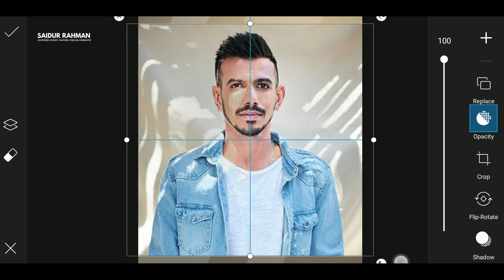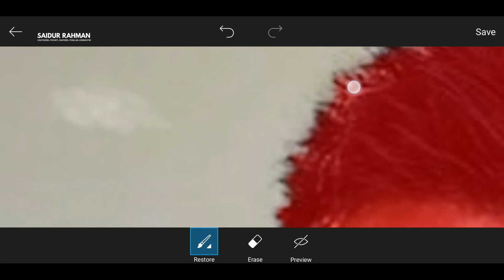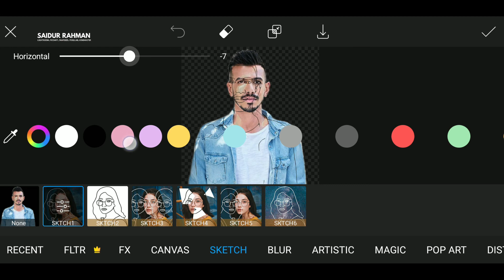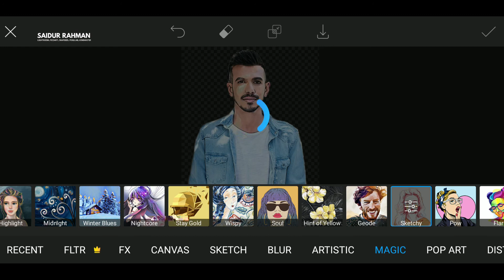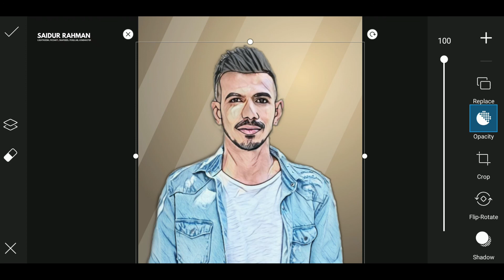How To Create Portrait Cartoon Photo In PicsArt | Portrait Photo Editing Tutorial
Mobile photo editing tutorial, edit your own photo with your mobile Edit beautiful and professional photos with your mobile. We all want our photos to look beautiful and you need to edit your photos to make them look beautiful. Many of you have the idea that photo editing is a very difficult task, in fact it is not even a motto. Photo editing is a very easy task and I am constantly making videos to make this task easier. I hope you will benefit from my videos. Thank you.

PicsArt photo editing,  portrait photo editing,  Cartoon Photo editing,  mobile portrait photo editing, Chahal photo editing tutorial,